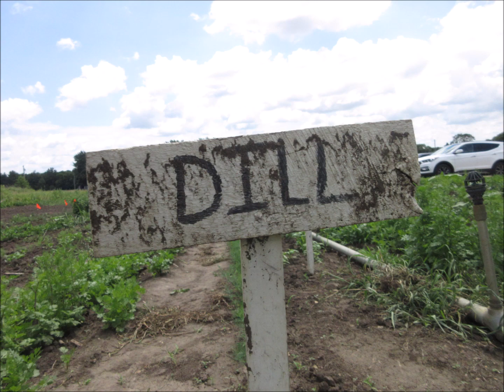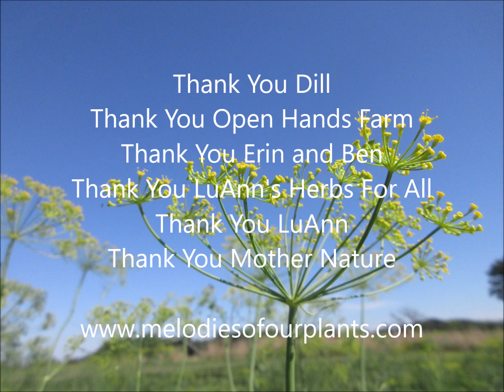Dilly Dally Around Dill Sept 2022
Dilly Dally Around
Melodies Of Our Plants
Plantwave Recording
Sept  2022